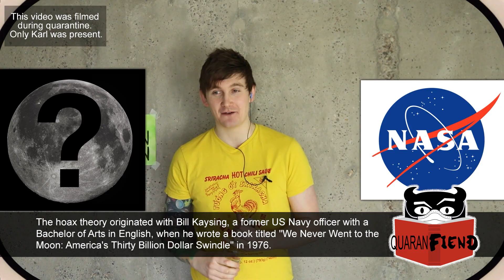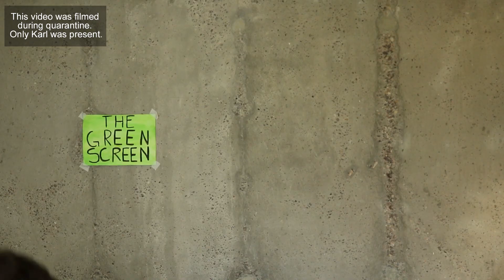Moon Landing Hoax Theories Can All Be Debunked By The Original Photos (The "New" Filming Setup)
Amazingly, some people still believe we didn't land on the moon despite the fact that most of the conspiracy theories can be easily debunked using the original moon landing photographs.

Clips:
Apollo 11 Moon Landing (1969)

Images:
NASA Logo, National Aeronautics and Space Administration, Public domain, via Wikimedia Commons
Moon Landing Photographs, NASA / Public domain, via Wikimedia Commons
Bill Kaysing's Book,